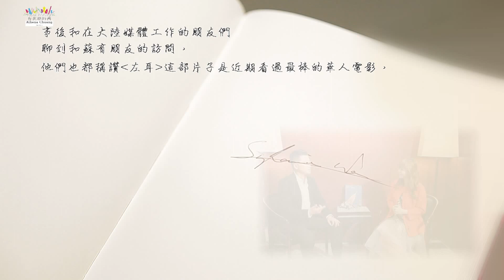Taipei indesign 台北映時 時尚名人薈 票房導演 蘇有朋第144集